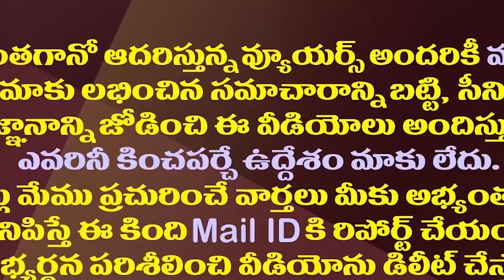పృథ్వీరాజ్ కు షాక్‌..నెల‌కు 8ల‌క్ష‌లు ఇవ్వాలంటూ కోర్టు తీర్పు| Court Gave Shock To Comedian Prudhvi